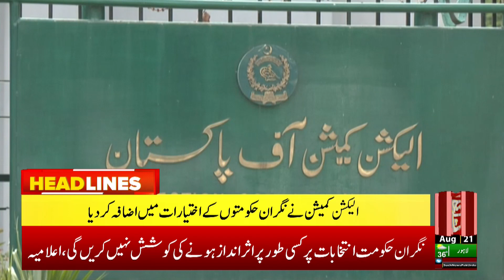Increasing the Powers of Interim Governments | Such News Headlines 10:00 PM | 21 August 2023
بلوچستان کی5 رکنی نگران کابینہ نے حلف اٹھالیا، دیکھئے10 بجے کی نیوز ہیڈ لائنز میں صرف سچ نیوز پر

Such Savera
Such Baat
Siyasat Aur Such
TalkShow
Aaj Ka Such
Bottom Line
Seerat-ul-Anbiya
Chalein Dekhte Hain
Play Field

Such News Android Apps:
Such News iOS App: